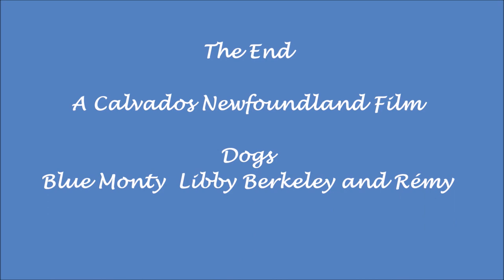Activities for Newfoundland dogs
Calvados Newfoundlands, dog training,